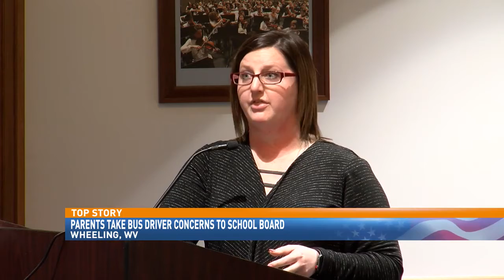LIVE: Parents Want Disciplinary Action For Bus Driver Who Allegedly Put Children In Harms Way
At Monday evening's Ohio County Schools Board of Education meeting, several parents spoke out against a bus driver who they say allegedly put their children in harm's way. FULL STORY

Reporter: Gage Goulding
Videographer: Sarah Young
Air Date: February 24, 2020
Program: News9 at 10 on FOX9
Station: WTOV-TV

Live hit in the 10 pm broadcast, promoting full story at 11 pm